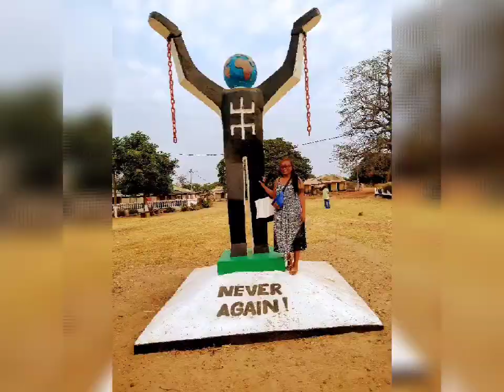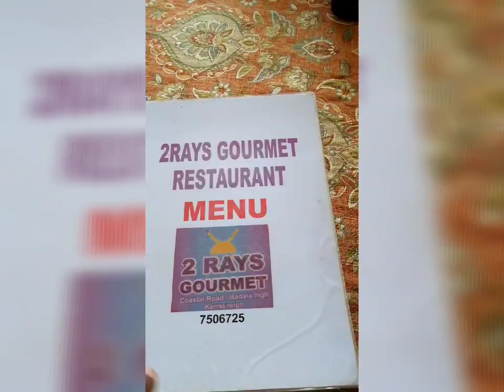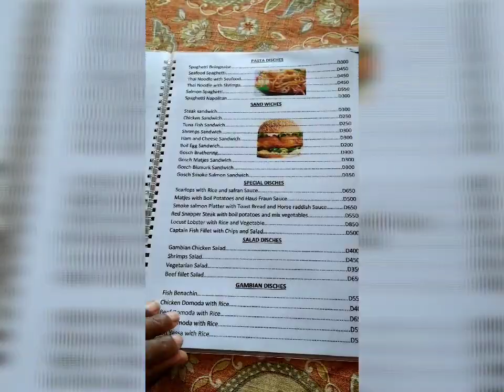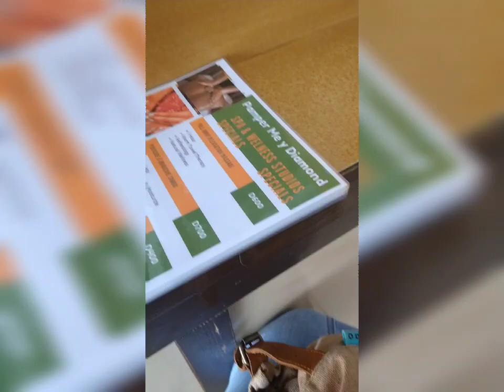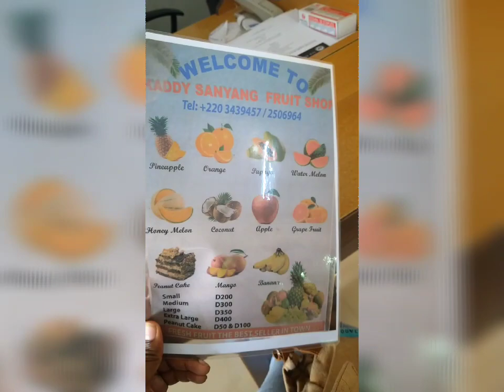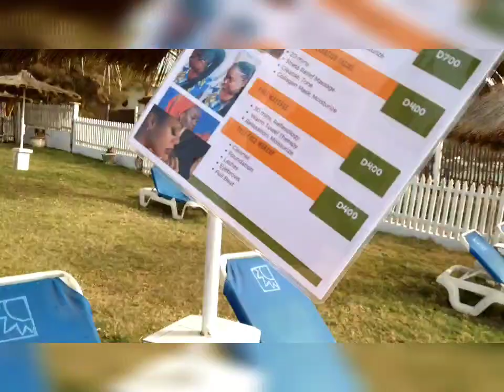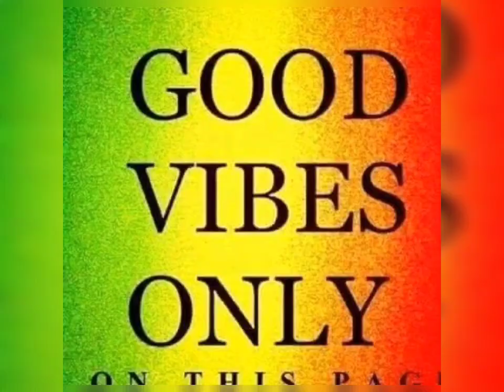What Do A Off Day Looks Like For Me In Africa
Peace Loves!
Today is my off day and I am trying to figure out, what is a off day for me right now!
Starting a new business keeps me running! Here I am sharing with you all how I am spending my off days nowadays here in Africa!

Join The Royalty Membership Family!!!

The Creator will bless you for doing so!